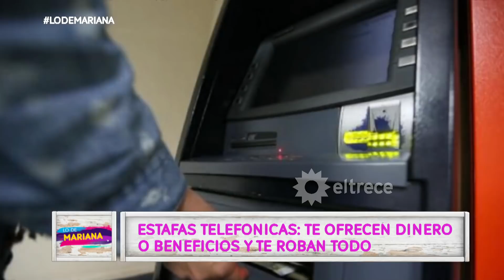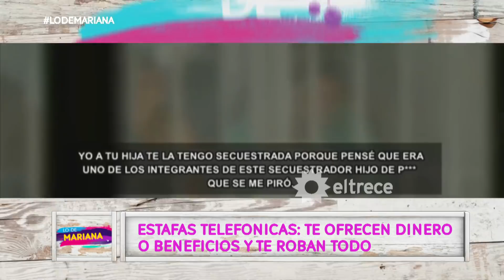Lo de Mariana - Programa 25/05/21 - Seis meses sin Diego Maradona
Programa emitido el martes 25 de mayo de 2021 en eltrece.
INVITADOS:
- El abogado Mauricio D' Alessandro
- El abogado Vadim Mischanchuk
- Dr. Marcelo Szelagowski
- Silvina Palasciano Rodríguez

TEMAS:
- Robo y violencia en la localidad de Merlo.
- Seis meses desde la muerte de Diego Maradona ¿Cómo sigue la causa?
- Conocemos el testimonio de una mujer, víctima de un robo virtual.
- Receta: “Locro” con Christophe.

MOVIL:
- Silvana, víctima del robo virtual.
- En Merlo, Mauro, el dueño de la pizzería, habla del robo por "La banda del Chapu".